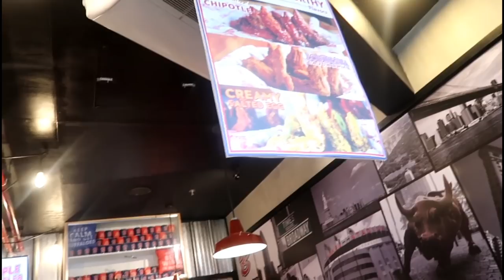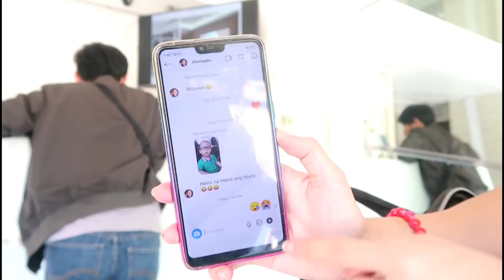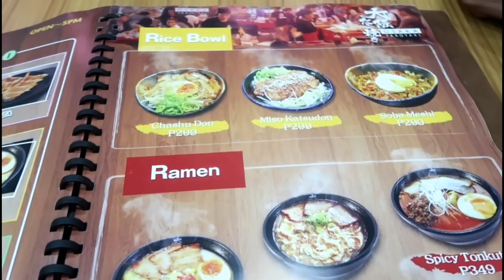HUGO'S BIRTHDAY SALUBONG!!PATI CELLPHONE NAG-SWIMMING!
(debbiesnts)

GOD BLESS!